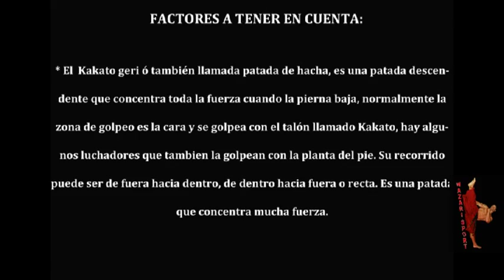Tutorial Kakato geri